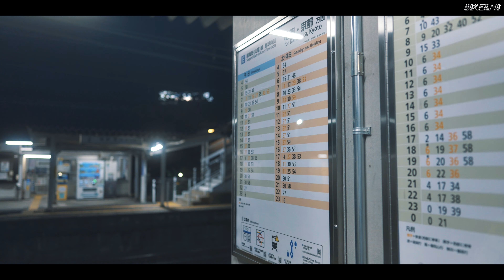【京都自由行】京都散策 夜間徘徊 JR千代川車站 千代川站 - 京都夜散歩 千代川駅 嵯峨野線 KYOTO Night Walk 4K